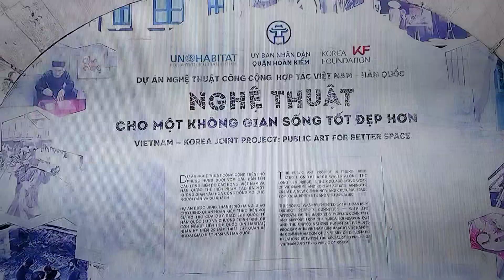DU LỊCH VIỆT 2022: Hà Nội điểm đến để yêu, Những chiều thứ 7 nhớ nhiều bóng ai..?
Hà nội điểm đến để yêu!
những chiều thứ 7 nhớ nhiều dáng ai..?
Người qua kẻ lại miệt mài..
Bên thềm khăn áo anh trai đón nàng.!
Đường đời lối phố dọc ngang,
Vững tâm tay lái chở nàng vẫn ngon..